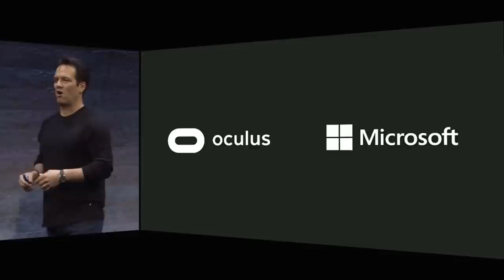XboxTV News#15 XboxE3, Oculus Rift, Mirror's Edge Catalyst et la nouvelle Xbox One 1TO !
L'E3 avec Xbox, le partenariat entre Xbox et Oculus Rift, la Xbox One 1TO, Mirror's Edge Catalyst, Lego Avengers et des mega soldes sur le Xbox Live : News Xbox One – Les infos chaudes de la semaine du 12 juin.